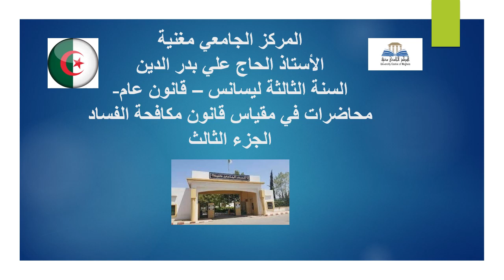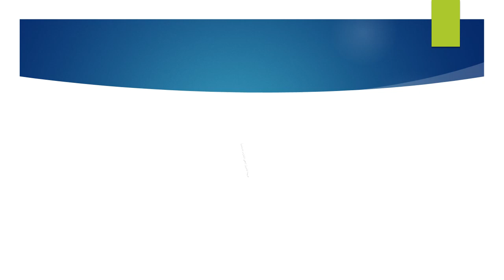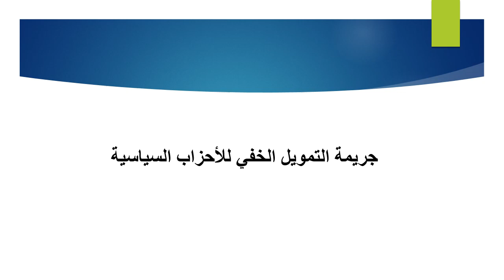الأستاذ الحاج علي بدر الدين قانون مكافحة الفساد الجزء الثالث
الأستاذ الحاج علي بدر الدين السنة الثالثة حقوق تخصص قانون عام  قانون مكافحة الفساد الجزء الثالث
جريمة تلقي الهذدايا
جريمة أخذ فوائد بصفة غير قانونية
جريمة الاعفاء أو التخفيض غي القانوني في الضريبة
جريمة التمويل الخفي للأحزاب السياسية